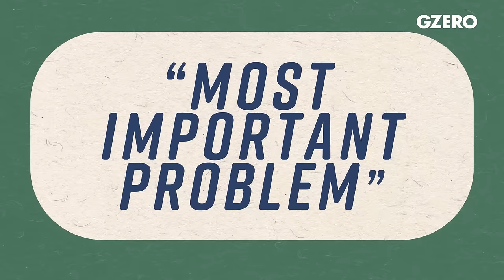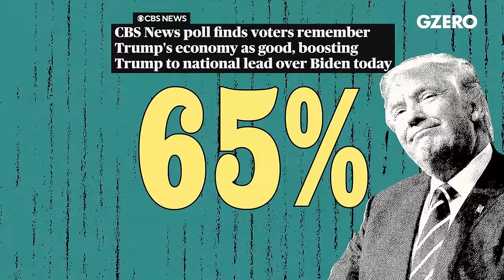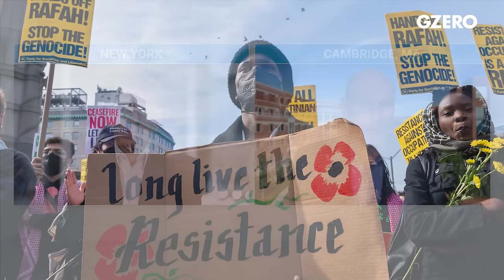How the US election will change the world | GZERO World with Ian Bremmer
Political scientist Stephen Walt and Ian Bremmer explore the significant role that foreign policy will play in the upcoming 2024 US presidential election, highlighting the nuanced differences and similarities between potential Trump and Biden second terms.

What role will foreign policy play in the upcoming US presidential election? “More than it usually does” says Harvard Kennedy School’s Stephen Walt in the latest episode of GZERO World with Ian Bremmer. “Partly because the economy doesn't seem to be helping Biden as much as it should be, partly because it's hard to look at Biden's foreign policy and tout a lot of big success stories."

In a wide-ranging interview comparing US foreign policy under a second Biden or Trump term, Walt suggests that they may not be as different as people expect. “On a bunch of big issues, the daylight between him and Biden just isn't that great.” It may come as little surprise that Bremmer disagrees.

But Walt says this is especially true in areas like China policy, where Biden's approach has been refined and continued. "The Biden people refined the Trump approach in a number of ways—focused it very much on high-tech—but have if anything, doubled down on the policies that Trump adopted starting in 2017."

And while Walt certainly acknowledges an array of crucial differences between Trump and Biden, he argues that both second administrations may have similar outcomes in areas like the Middle East and Ukraine. That said, he makes clear that while Trump's second term may not drastically change US foreign policy, it could lead to a less supportive stance towards Europe and NATO. "Trump is fundamentally a nationalist, fundamentally a unilateralist, whereas Biden is very much a globalist or internationalist, and that's a key difference.”

and on US public television. Check local listings.